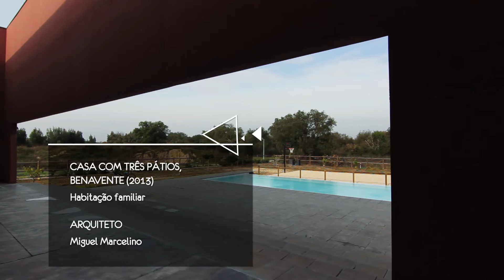ARQ. 3 | CASA REPORT - Casa com Três Pátios, Miguel Marcelino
A paisagem de montado ditou a criação de três pátios, nesta casa que tenciona pousar no terreno, como se aí tivesse surgido, naturalmente. As linhas contemporâneas privilegiam a abertura das divisões, para um pleno convívio em família, com a Natureza.